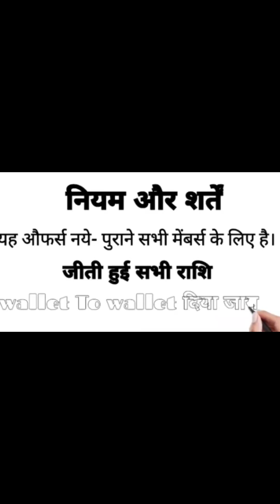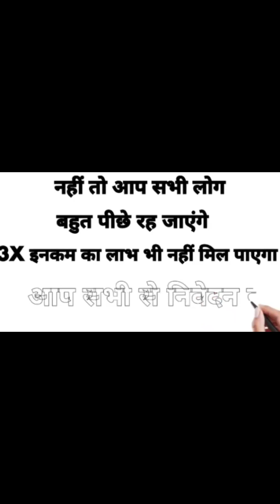fasttrack#viral business#any information contact me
[09/01, 10:59 am] pinkooverma0 जुलाई 2023 से सकसेसफुल रनींग केल्कयुलेटेड लीगल हाईबी्ड प्लान* *छोटा पेकेज बड़ा धमाका*

💥 *6 महीना सकसेसफुल रनींग*

💥 *53000 से ज्यादा ऐकटीव आईडी*

💥  *डेईली ईनस्टन्ट पे आउट 24 घंटे कमी भी सीधा आप के बैंक अकाउंट में*

💥 *कोई जोल जाल नहीं कोई फो्ड नहीं*

💥 *ओपन केल्कयुलेटेड डीस्टी्ब्युशन सीस्टम*

💥 *आधुनिक युग का फास्ट ईनकम देने वाला सीस्टम*

🔯 *जोईनिंग ओन्ली 999/- रु.*

 *(नीचे दिए गए डीजीटल सविॅस का उपयोग करे और ईनकम कमाये)*

 *[1] डीजीटल माकेॅटींग सविॅस*

 *[2] युटीलीटी सविॅस*
 *▶️ मोबाईल रीचार्ज*
 *▶️ डीशटीवी रीचार्ज*
 *▶️ लाईटबील भुगतान*
 *▶️ गेसबील भुगतान*
 *▶️ ईन्स्योरन्स*
 *▶️ पानी का बील का भुगतान*
 *▶️लेन्डलाईन बील*
 *▶️पोस्ट पेईड बील*
 *▶️फास्टेग रीचार्ज*
 *▶️डाटा काडॅ रीचार्ज*
 *▶️बो्डबेन्ड रीचार्ज*
ऐसी और भी बहुत सी युटीलीटी सविॅस मीलेगी और ईस से आपको ईनकम भी मीलेगी
 *[3] ऐफीलेट माकेॅटींग*
ऐमेजोन  फ्लीपकाडॅ  मीशो  की तरह फास्टट्रैक ऐप से ओन लाईन खरीदने पर बेनीफीट
 *[4] डायल सविॅस*
आपको कभी भी हेल्पर - ईलेकटी्श्यन - पेईन्टर - वेल्डर - गेरेजवाला - होटल वाला - डोकटर - दरजी - ईस्त्रीवाला - हेर सलुन - ब्युटीपालॅर - ओटो वाला -  सब्जीवाला ऐसे 100 से 150 केटेगरी के कीसी भी लोगो की आप को जरुरत पडेगी तो उसका डेटा आपको आपके ईलाके का फास्टट्रैक के ऐप से मीलेगा
 *[5] यु टयुब सविॅस*
▶️आपको युटयुबर बनना है तो फास्टट्रैक आपको युटयुबर बनाने का टे्नींग देगा
▶️ युयुब का विडियो बनाने का अपलोड करने का सबका्ईब बढाने मे फास्टट्रैक आपको मदद करेगा
▶️ और आप फास्टट्रैक के हर रोज 3 या 4 विडियो को वीक मे 5 दिन 24 धंटे मे कभी भी हर ऐक विडियो को कम से कम 30 सेकन्ड देखते है तो आपको फास्टट्रैक की तरफ से हर वीक ऐक गीफ्ट के रूप मे वेलकम बोनस मीलेगा
▶️ ये विडियो देखने का बोनस आपको 2500 रू.तक मीलेगा उसके बाद ये बंध हो जायेगा
▶️ आप कीसी भी माध्यम से 2500 रू.कमा लोगे तो भी ये विडीयो देखने का बोनस बंध हो जायेगा
▶️ हमारे 30 सेकन्ड विडियो को देख ने से फास्टट्रैक को युट्युब से रेवन्यू जनरेट होता है
 *[6]अतुट बंधन*
डीस्टी्ब्युटर की बहन बेटी की शादी मे सहयोग राशी दी जाती है
[ *7] फेमीली सपोर्ट*
डीस्टी्ब्युटर की मौत हो जाने पर उसकी फेमीली को सपोर्ट मे सहयोग राशी दी जाती है

☸️ 👇⏬ *ईनकम*👇⏬🔯

(1) *वेलकम बोनस 2500 तक*
(2) *डायरेक्ट स्पोन्सर 240 रू.*
(3) *लेवल ईनकम 25 लेवल तक*
(4) *फेमीली सपोर्ट*
(5) *अतुट बंधन*
(6) *मेटी्क्स ईनकम बार बार 2 लाख*
(7) *मेटी्क्स वेलकम केशबेक  बोनस 5500 तक*
(8) *पलॅ रोयल्टी*
(9) *ऐमरल्ड रोयल्टी*
(10) *रूबी रोयल्टी*
(11) *डायमंड रोयल्टी*
(12) *ग्लोबल डायमंड रोयल्टी*
(13) *सीनीयर ग्लोबल डायमंड रोयल्टी*
 (14) *का्उन ग्लोबल डायमंड रोयल्टी*
(15) *युनीवसॅल ग्लोबल डायमंड रोयल्टी*
(16) *स्टार ऐमरल्ड रोयल्टी*
(17 *स्टार ग्लोबल डायमंड रोयल्टी*
(18) *10 डायरेक्ट स्पोन्सर रोयल्टी*
(19) *3x मेजीकल ओटो पुल ईनकम*
(20) *3x मेजीकल ओटो पुल वेलकम केशबेक बोनस* *(300 तक)*
(21) *रीपरचेस ईनकम 25 लेवल तक*
(22) *टा्वेल फंड*
(23) *कार फंड*
(24) *हाउस फंड*
(25) *बोनान्जा ओफर*